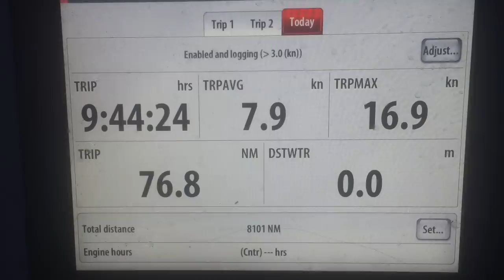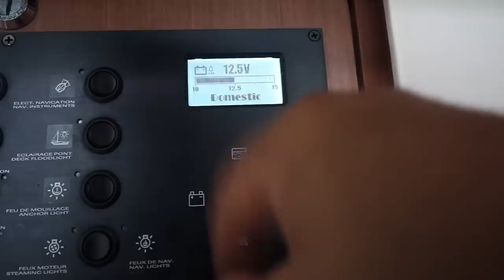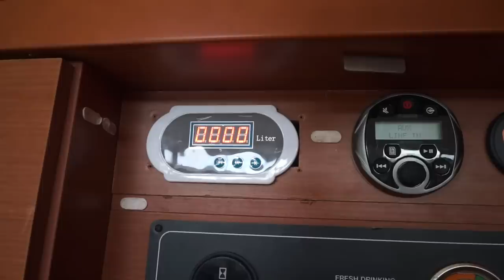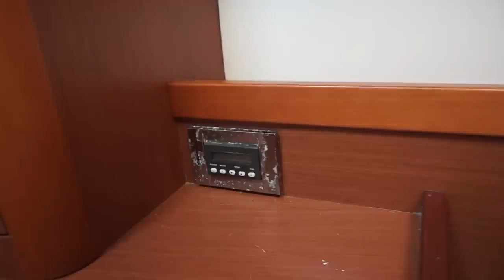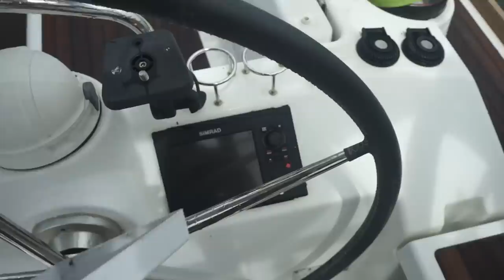Beneteau Oceanis 45 обзор. Плюсы и минусы яхты за 5 лет эксплуатации | Кругосветка Капитан ГЕРМАН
В данном выпуске мы вам расскажем о яхте Beneteau Oceanis 45, 2013 года. Яхта MUSHU прошла с нами больше 70 000 морских миль и провела в постоянном движении больше пяти лет. Мы знаем все сильные и слабые стороны данной модели, и вам расскажем и покажем их более детально.